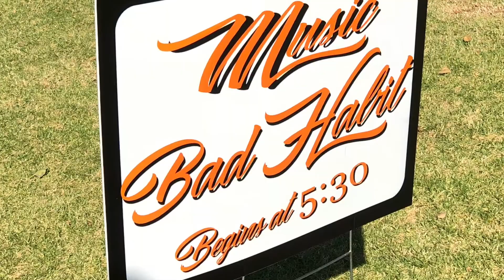Simi Beer Fest 2019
Bad Habit band plays Simi Valley’s Endless Summer Beer Fest in August 2019